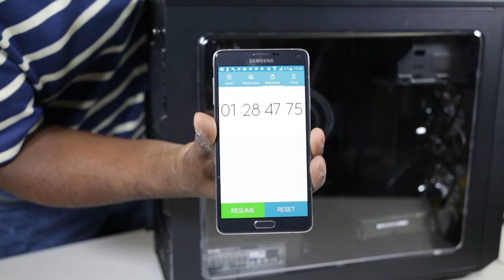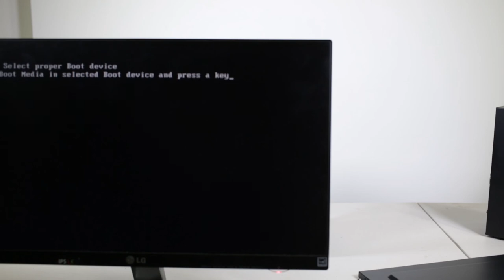Fractal Design Focus G Mini Server build 1hr Challenge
Yes that's right i am building a server in under an Hour can i do it? watch to find out. 📹

What's included in the Fractal Design Focus Mini Server build 💰

Intel Pentium Dual-Core G4400 3.3 GHz Processor CPU

GIGABYTE GA-B250M-DS3H

Antec H2O Kuhler H600 120 mm Pro Water Cooling Kit

WD Black 1TB Performance Desktop Hard Disk Drive - 7200 RPM SATA 6 Gb/s 64MB Cache 3.5 Inch

Ballistix Elite 8GB DDR4

Be Quiet BN272 PURE POWER 10 400 W PSU

If you liked this video then check out the first video feat the Fractal Design Focus G 📹
Fractal Design Focus G Build Can I Build A PC in 1 Hour?

And if you liked this then why not watch these as well 📹
Fractal Design Meshify C 8600K Coffee Lake Build

Thermaltake Versa C23 RGB Case 8600K Coffee lake Build/Tutorial

Join us everyday for more exciting Tech reviews, Computer builds, overclocking and more.

📹Kit I use to film MXDOUT 📹

MSI Z170A SLI Plus
Ballistix Sport LT 16GB Kit
Crucial MX300 SSD
Crucial MX200 SSD
Intel i7 6700K
EVGA Superclocked Geforce GTX 1070
InWin 303 Case
Noctua NF-R8 REDUX
Corsair AX 860i